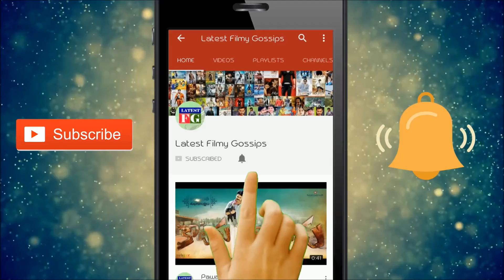Naa Nuvve Movie Public Talk || Review And Rating || Kalyan Ram || Thamanna || Latest Filmy Gossips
Watch : Naa Nuvve Movie Public Talk || Review And Rating || Kalyan Ram || Thamanna || publictalk || Latest Filmy Gossips